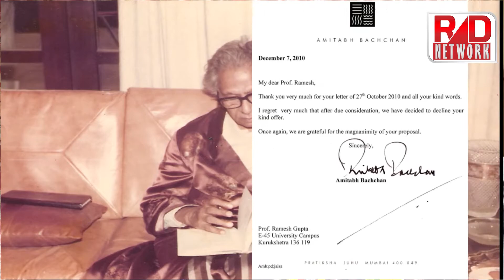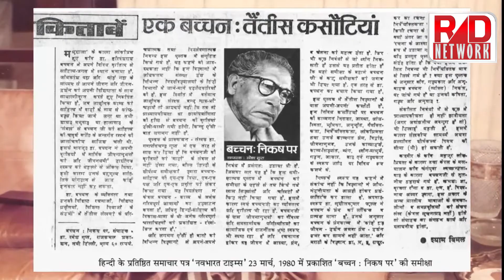...जब चिठ्ठी से डरा बच्चन परिवार। PART- 2 । RAD NETWORK